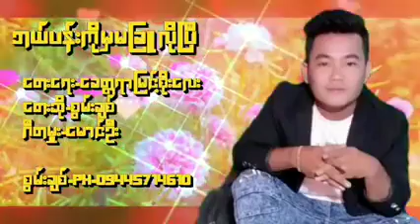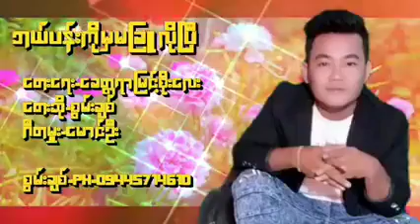ဘယ်ပန်းကိုမှမခြူလိုပြီ တေးရေး/ခေတ္တရာမြင့်စိုးလေး တေးဆို/စွမ်းချစ်